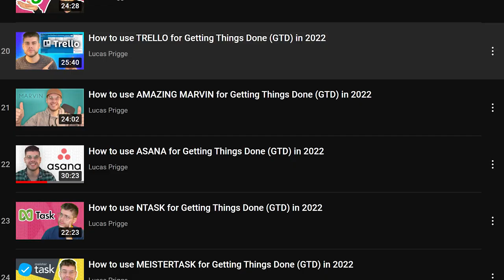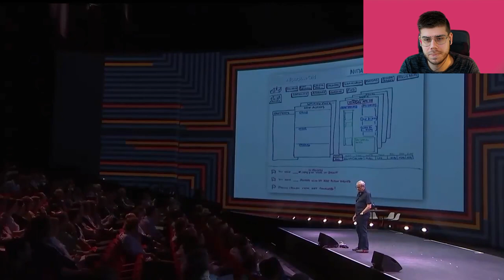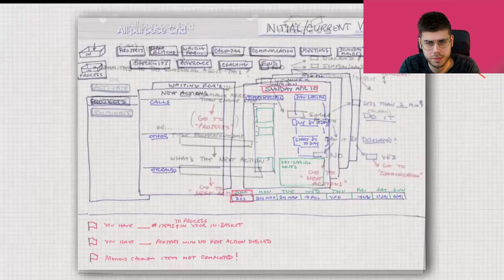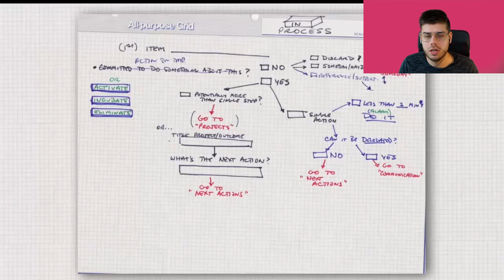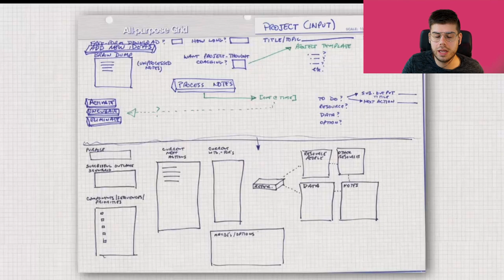David Allen reveals his GTD APP (Reaction)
In this video, I'm discussing David Allen's envisioned app for Getting Things Done which he revealed at the GTD Summit in 2019.